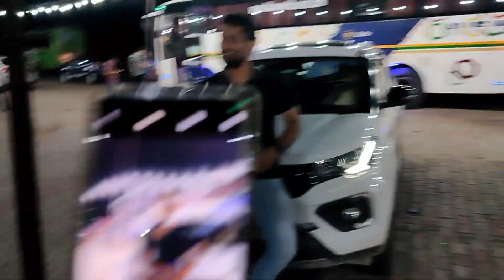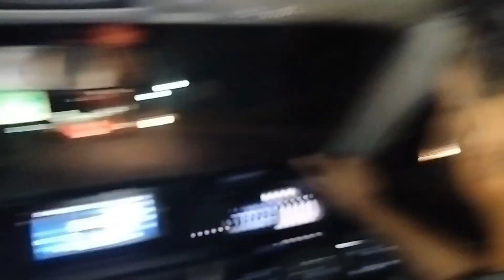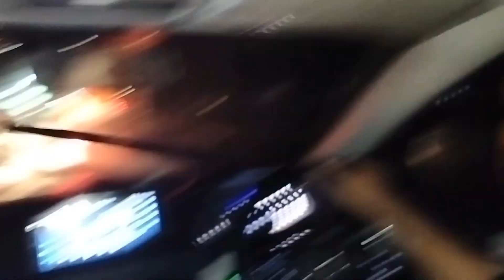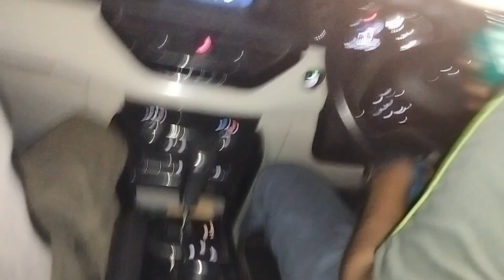Delhi to Naukuchiatal || Vlog with brothers and friends 🫶😜❤️ || full fun 🤪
Join us on an unforgettable journey from the bustling streets of Delhi to the serene beauty of Naukuchiatal, all captured in this exciting vlog! 🌄

In this vlog, you'll experience the thrill of a road trip with friends as we leave the city behind and head towards the tranquil Naukuchiatal, nestled in the Kumaon region of Uttarakhand. Along the way, we'll make pit stops at picturesque locations, enjoy local cuisine, and share moments of laughter and camaraderie.

Our vlog showcases the breathtaking views of Naukuchiatal Lake, known for its nine-cornered shape, surrounded by lush greenery and hills. We'll explore the charming town and take in the beauty of nature.

This vlog is not just about the destination; it's about the journey and the bond of friendship. So, grab your virtual seat and get ready to embark on this incredible road trip with us! 🚗🏞️📷